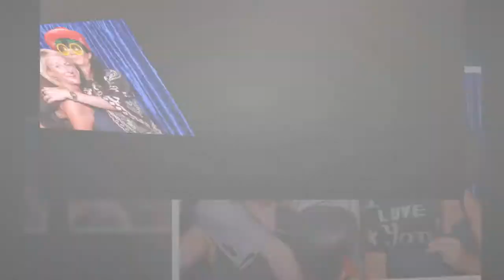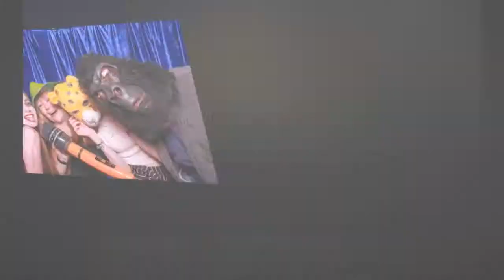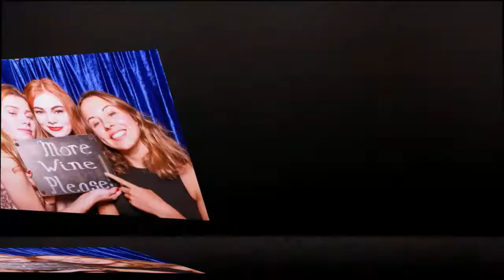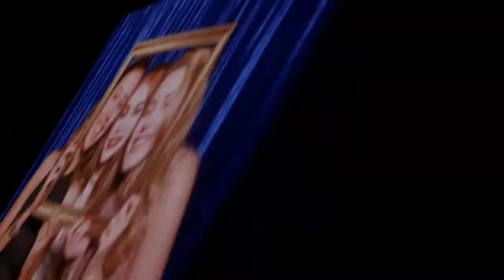Denz 50th - 23rd Sept 2017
Yorkshire Party Booth Slideshow of Denz 50th  - 23rd Sept 2017